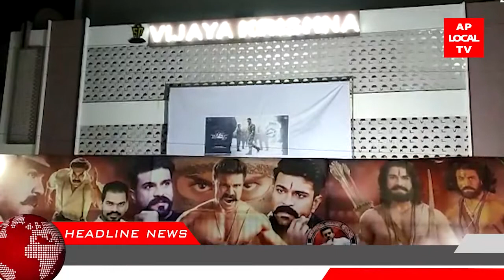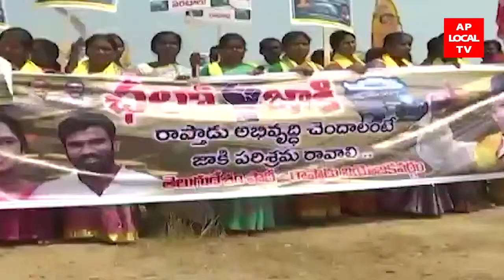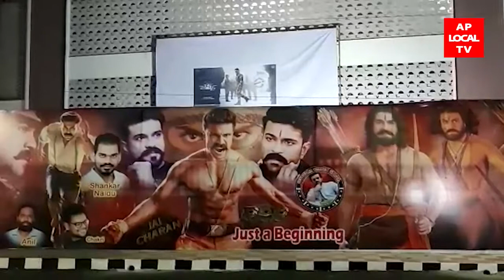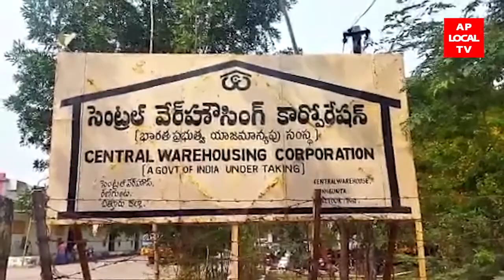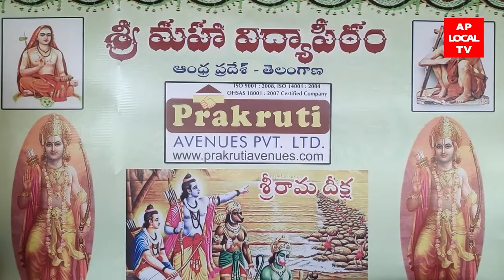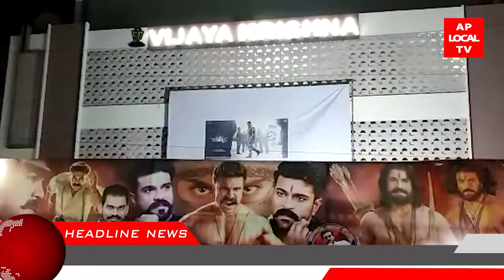24-03-2022 AP LOCAL TV NEWS BULLETIN